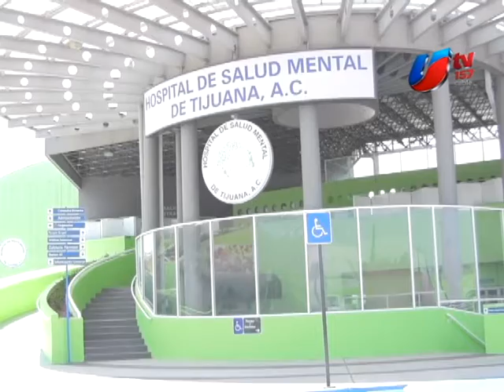Recomiendan atender síntomas de violencia en parejas